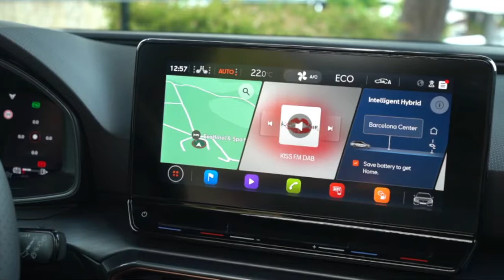2021 Skoda Octavia R S Combi vs 2021 Seat Leon Cupra Sportourer